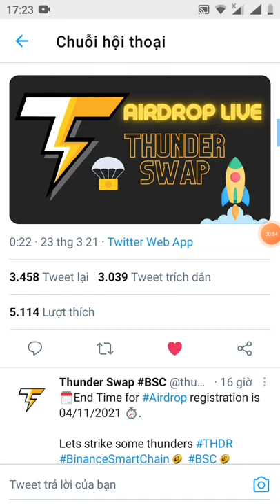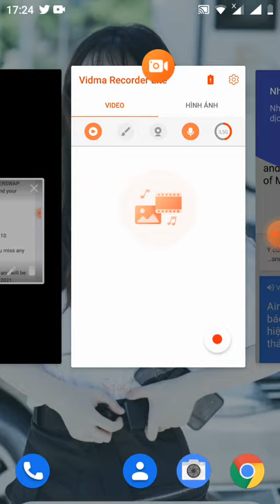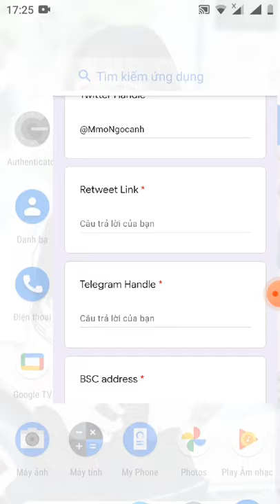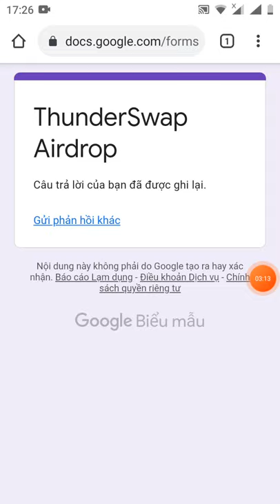hướng dẫn ăn chia 500 token TNDR ~50.000 $ từ sàn Thunder swap (kèo ăn chắc 100)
Link đk